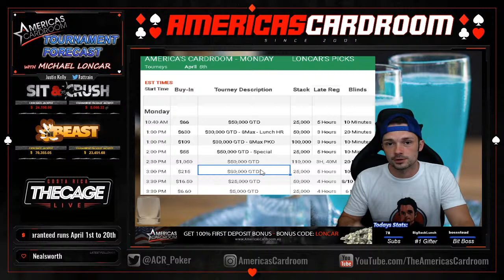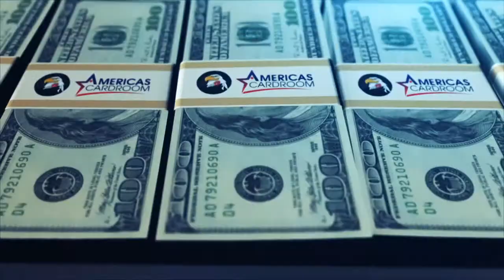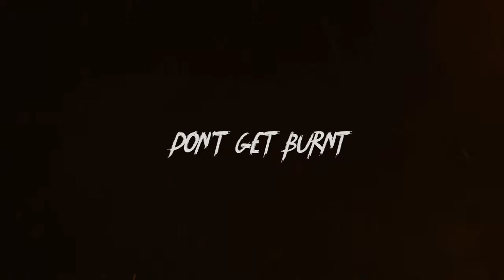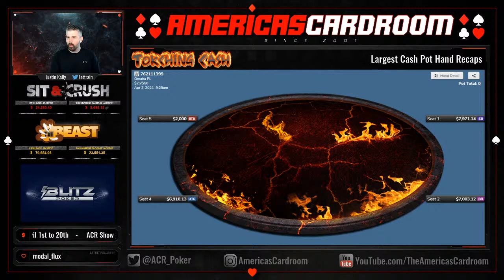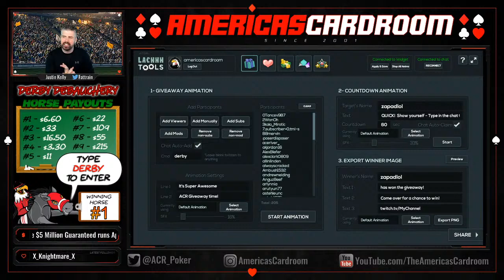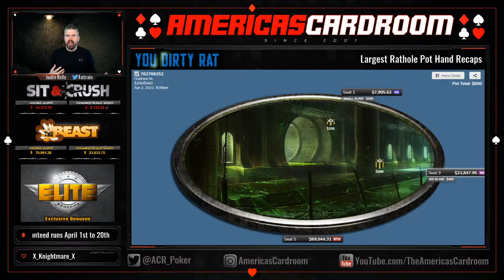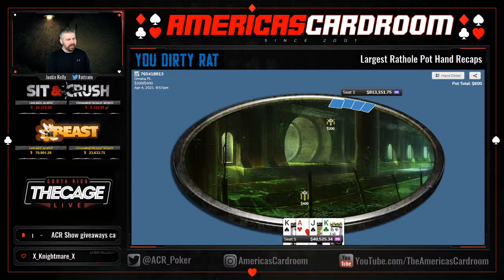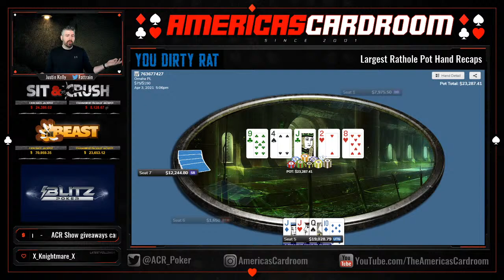The ACR Show w/ Justin Kelly is LIVE! - April 5th 2021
A fun variety poker show with giveaways and chat interactive games!